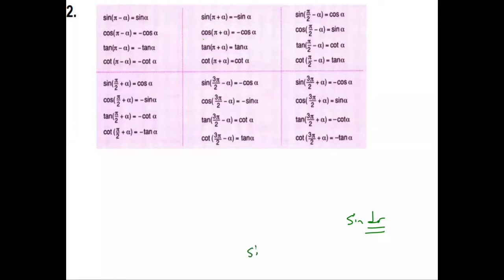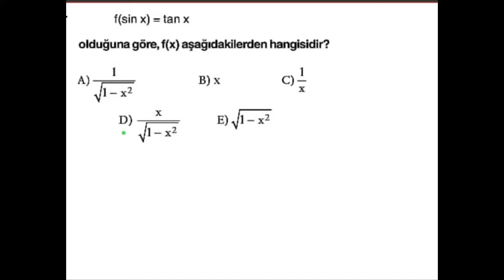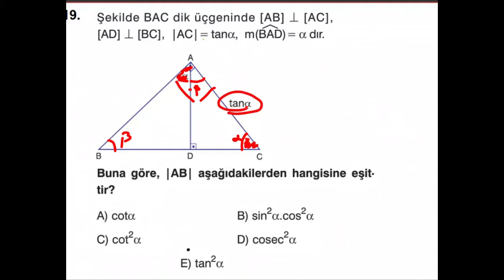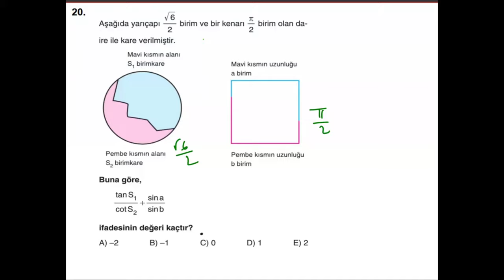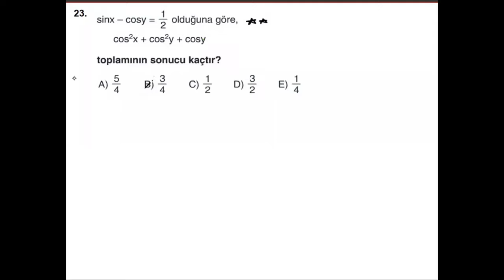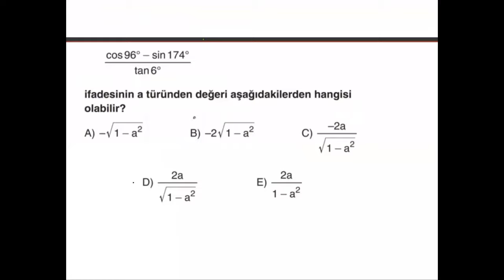AYT MATEMATİK KAZANDIRAN YORUMLAR TRİGONOMETRİ SORU ÇÖZÜMÜ-1( trigo. fonksiyonlar)